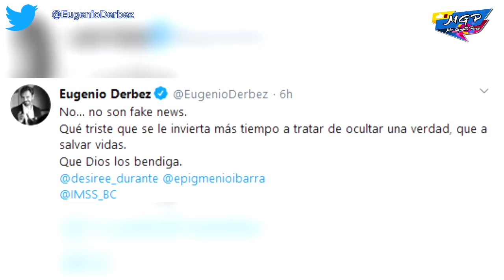"No son fake news" Eugenio Derbez se defiende.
Luego de que la institucion de salud respondiera al cómico éste no se queda callado y les responde.